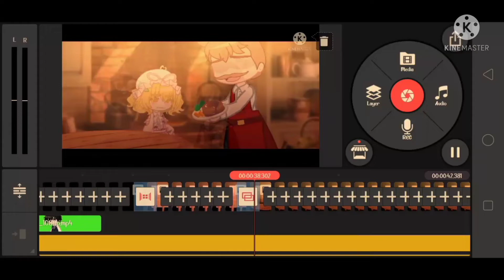A sneak peek of the gmv 😭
darn teachers giving me hard ass projects 😩😭

and just when i start getting motivation.